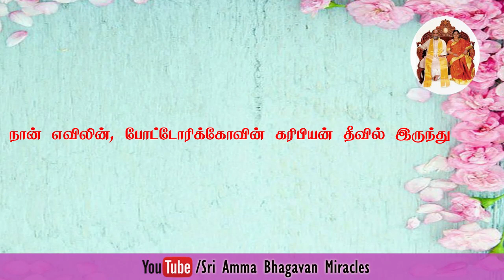புயல், பல வீடுகளை சேதப்படுத்தியபோது நாங்கள் மட்டும் எப்படி பத்திரமாக இருக்க முடிந்தது?